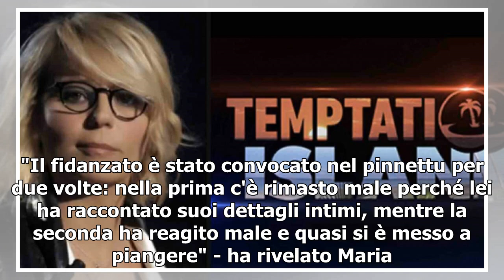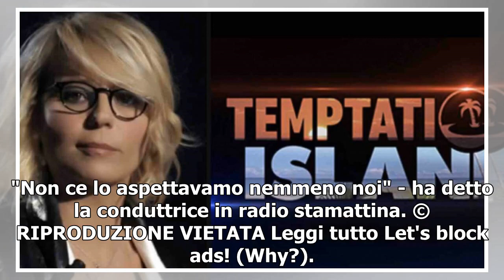Temptation Island, la De Filippi: 'Una fidanzata cotta di un tentatore dopo poche ore'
La notizia che ha anticipato Davide Maggio ieri su Temptation Island, oggi ha trovato conferma nelle parole della produttrice del reality: Maria De Filippi. La conduttrice è intervenuta nel corso di un programma radiofonico ed ha fatto sapere che una delle fidanzate del cast si è presa una cotta per...